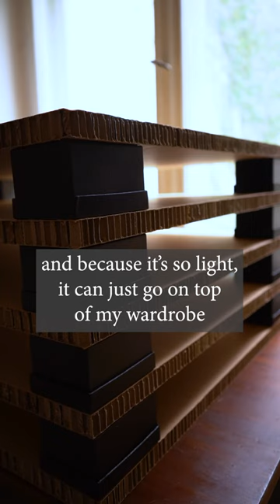DIY Flatfile: Making an inexpensive, light and practical flat file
Building a DIY Flat File

I needed a flat file to store my lovely printing papers, so I decided to make my own.

Flat files are usually quite expensive, very large and heavy and I just don't have the space for more furniture at the moment.

A few simple shelves made of sturdy honeycomb cardboard and cardboard boxes, stuck together with wood glue. It's so light I can just put it on top of my wardrobe or move it to a different spot easily if I feel like it. The boxes make it easy to remove or add shelves.
I'm keeping all my lovely printing paper there and it's so easy to get access to it!

I bought the honeycomb cardboard sheets in Boesner (my local art supplies shop), but you'll find them if you search online.

Really happy with it and it was so much fun to make! I hope you enjoy the video!

Video equipment:
Camera: